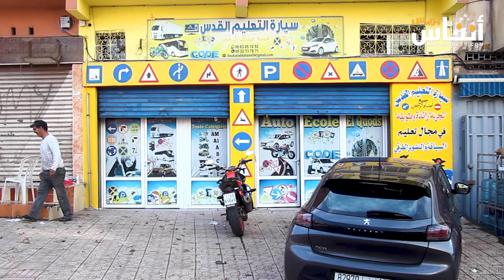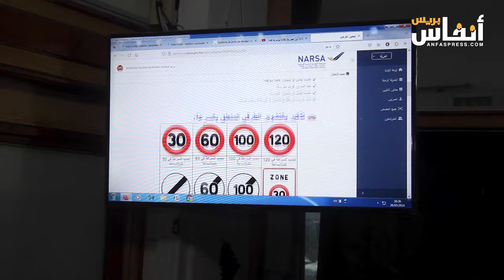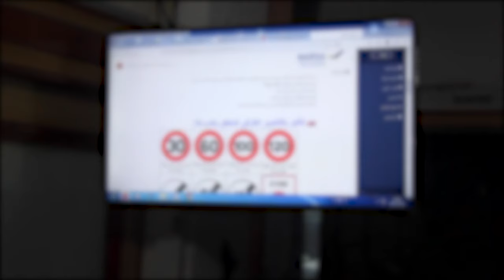أزمة امتحانات "البيرمي" بعيون دحان بوبرد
أكد دحان بوبرد، أن أزمة امتحانات رخصة السياقة ترجع إلى مسائل تقنية ولا علاقة لها بصعوبة الامتحانات، راجيا السماح للراسبين بإجراء الامتحانات من جديد